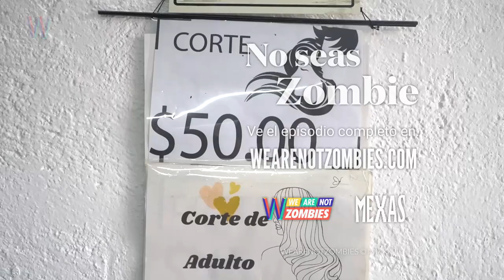Nacimos para Morir | MEXAS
MEXAS 2023

#78: DANIELA BECERRIL en NACIMOS PARA MORIR

Daniela ama su trabajo. Desde que era adolescente le gusta cortar el cabello y hacer que la gente se vea bien. Su trabajo le ha permitido hacer amistades y conocer a muchas personas. La muerte no es algo que le quite el sueño, ella lo ve como la consecuencia de vivir. Mejor se preocupa en ser feliz, tiene trabajo y salud, no podría pedir algo más.

Nacimos para Morir suena con “Noche de Serenata” de Choko

Súmate al Movimiento No Zombie:
Web: